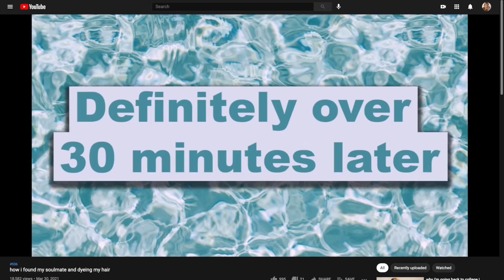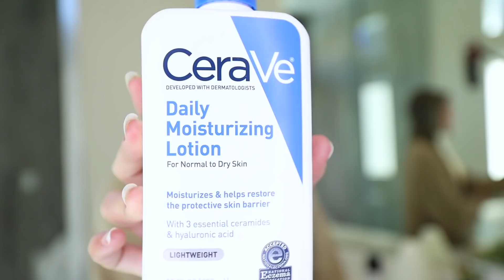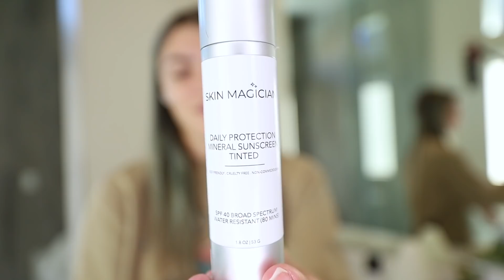the truth about my other job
9360 West Flamingo Road, Suite 110 # 536